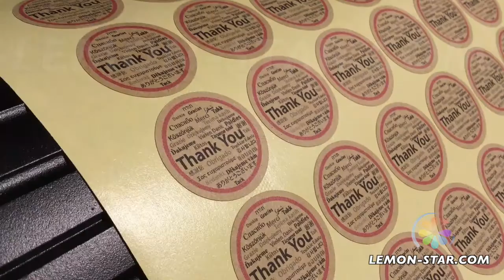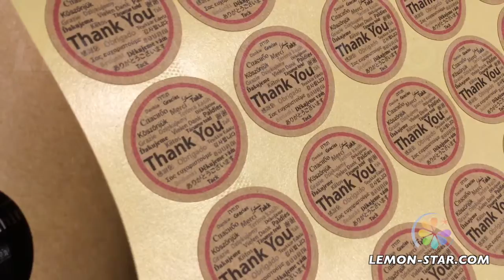round craft label sticker contour cut- Test for Ray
AK720E cutting plotter adjust to perfect condition to cut round label.